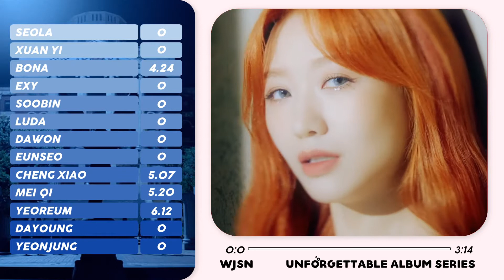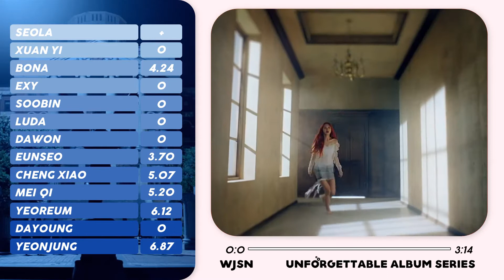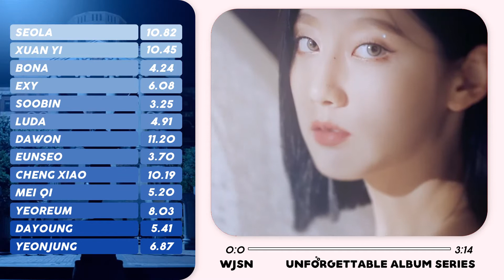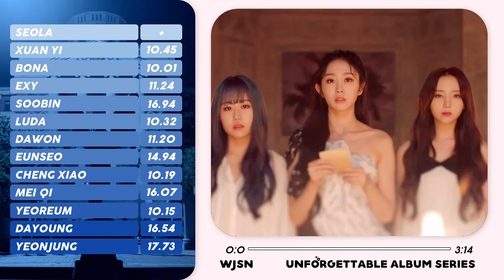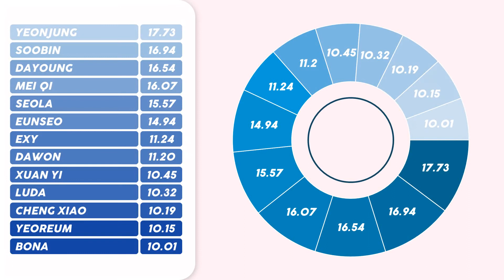how would WJSN sing Memories by LOVELYZ | line distribution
INFORMATION
♡ WJSN members: Seola, Xuan Yi, Bona, EXY, Soobin, Luda, Dawon, Eunseo, Cheng Xiao, Mei Qi, Yeoreum, Dayoung, Yeonjung
♡ LOVELYZ members: Baby Soul, Jiae, Jisoo, Mijoo, Kei, Jin, Sujeong, Yein